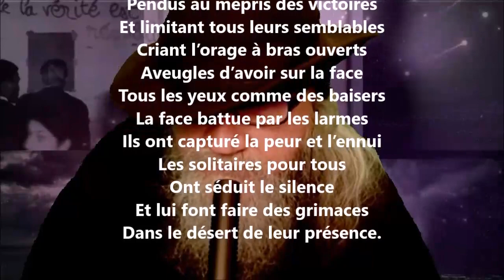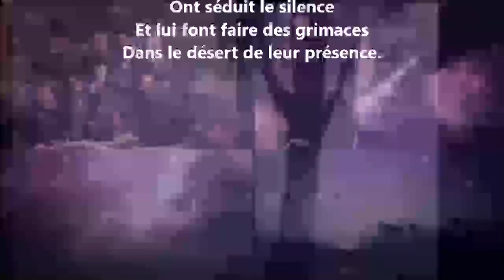Ils n’animent plus la lumière - Paul Éluard lu par Yvon Jean